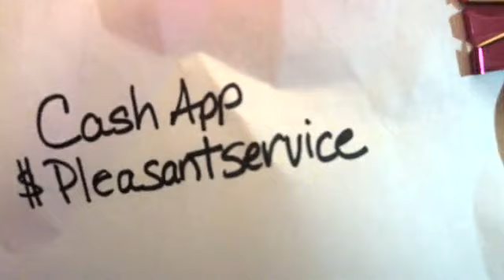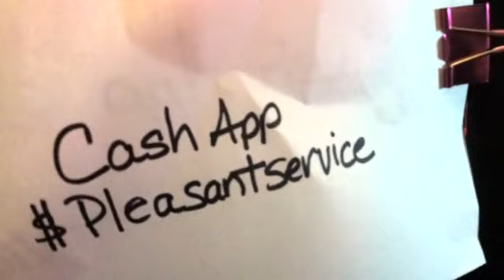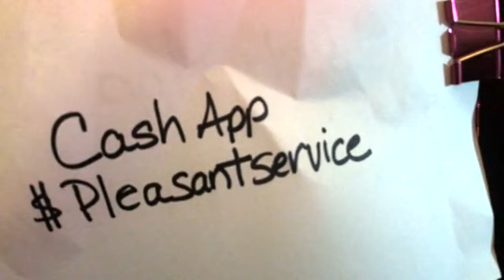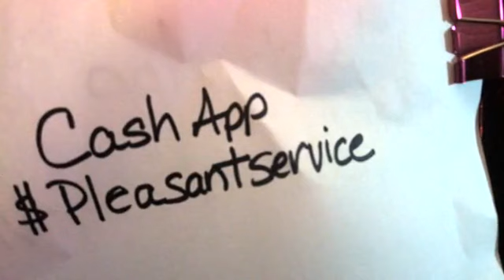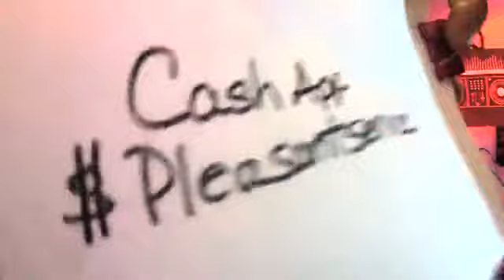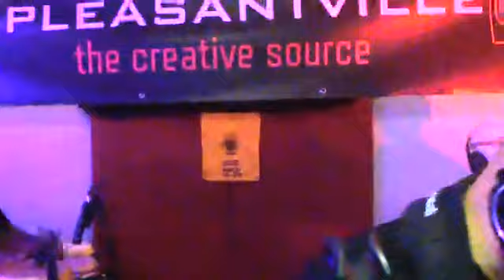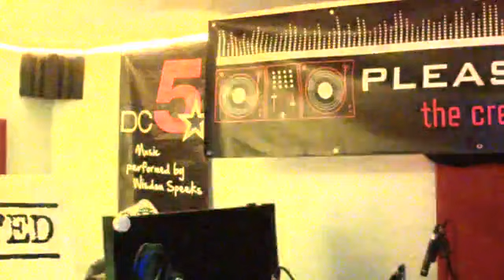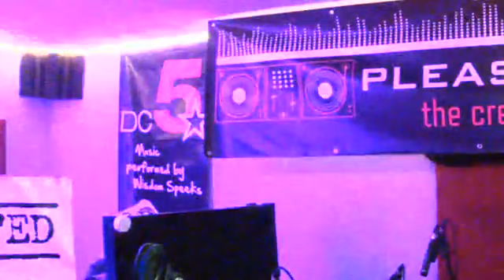WISDOM SPEEKS FRIDAy night livestream 5/17/2020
Wisdom Speeks and Friends miles "styles" Simmons and "Moe Gatz" cranked their asses off on this night!